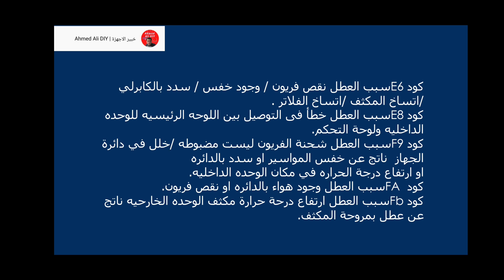HVAC رموز اعطال تكييف شارب فري ستاند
اهم قوائم التشغيل لسهولة البحث